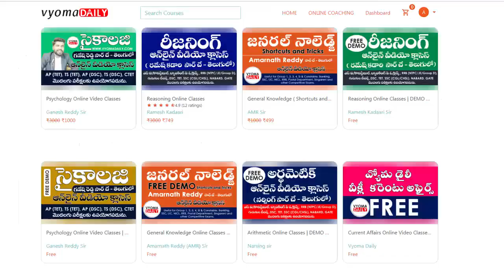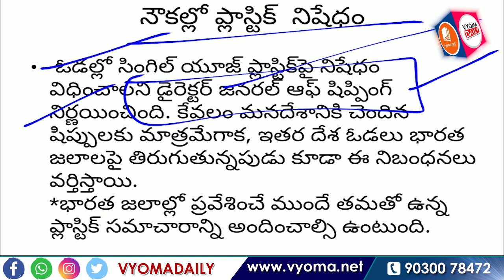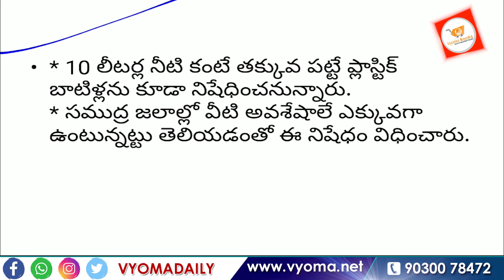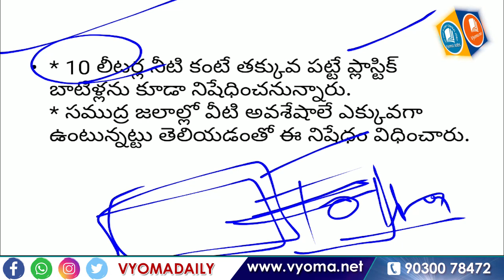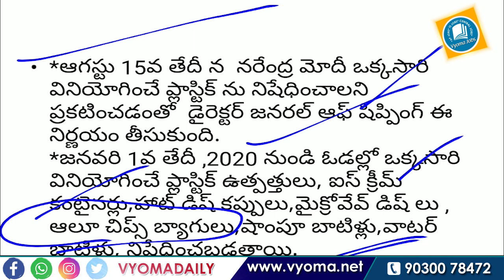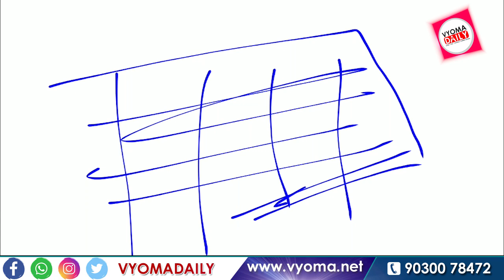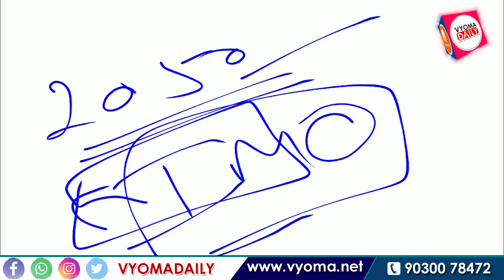జనవరి నుండి నౌకల్లో సింగిల్ యూస్ ప్లాస్టిక్ నిషేధం | Telugu Current Affairs | Vyoma Online Classes